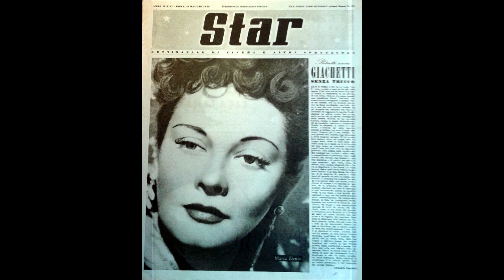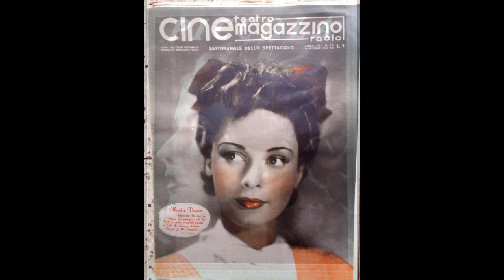TOM - Maria Denis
TOM
canzone fox trot
versi di Bixio Cherubini, musica di Luigi Avitabile
Milano - C. A. Bixio, 1933

Columbia CQ 1331
mx B5683
Milano, 3/11/1933

MARIA DENIS
(Maria Esther Stornante - Buenos Aires 22 novembre 1916/Roma, 15 aprile 2004).
È una delle attrici più amate e più popolari del cinema del Ventennio fascista. Bruna, graziosa, dall'aria ammiccante e insolente, è il tipico esempio della ragazza borghese ingenua e romantica dell'Italia dell'anteguerra, anche se in uno dei suoi primi film. Seconda B (1934) che la conduce al successo, impersoni un'alunna dispettosa e capricciosa, un personaggio controcorrente, cui Maria Denis da una tale canea di simpatia umana da condurla al successo di pubblico e di critica. Per tutta la decade degli anni Trenta è, insieme ad Assia Noris e Alida Valli, una delle "fidanzale ufficiali" degli italiani, adoperata sempre nei ruoli di ragazzetta un po' invadente. La svolta per Maria Denis, per poter essere annoverata nel ristretto numero delle vere attnei, avviene nel 1940 ad opera di due seri e preparati registi, Augusto Genina e Ferdinando Maria Poggioli, che intravedono nella giovane attrice reali potenzialità drammatiche e capacità di commuovere le platee. È per primo Genina ad affidarle il drammatico personaggio di una ragazza spagnola che perde il fidanzalo durante la guerra civile in Spagna in L'assedio dell'Alcazar, ma è più Poggioli a costruirle addosso due personaggi, anche se di ongine letteraria che la innalzano nell'empireo delle grandi interpreti. La sartina dello straziante Addio, giovinezza! (1940) e la sfortunata servetta del l'altrettanto straziante Sissignora (1941) sono per Maria Denis le occasioni eccezionali della sua camera, i due film nei quali l'attnce presta sensibilità e sincera adesione al personaggio. Dopo qualche altro film di successo, il vento della guerra porta via con sé l'immagine di quest'ottima interprete che nel dopoguerra, cerca di riprendere un'attività artistica interrotta, ma senza più la fortuna di un tempo. L'unica occasione fornitale è nel mèlo di Cottafavi La fiamma che non si spegne (1949), ma poi nulla più. Dopo un tentativo di rientro sullo schermo sotto la guida di Blasctti per un episodio del film Tempi nostri (1954). episodio tra l'altro poi soppresso in una successiva ridistribuzione del film. Maria Denis decide di dire addio al cinema per dedicarsi alla famiglia e ad un nuovo mestiere, quello di arredatrice. Nel 1995 ha pubblicato un libro di memorie e  testimonianze. Il gioco della verità. Il 18 ottobre 2000, a Roma, alla sua presenza, si inaugura il Museo Internazionale del Cinema e dello Spettacolo (MICS) a Via Portuense 101, una rassegna di suoi film: sarà una delle ultime apparizioni pubbliche.

Muore in seguito ad una crisi respiratoria all'età di 87 anni. La sua salma riposa nel piccolo cimitero di Farnese (VT).